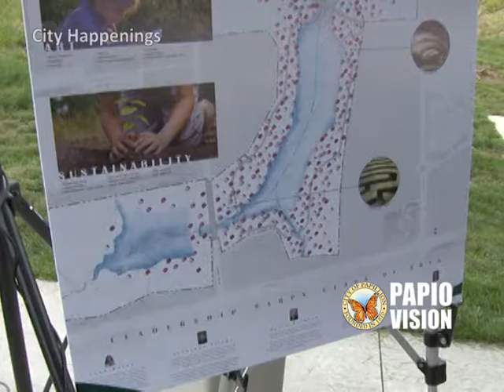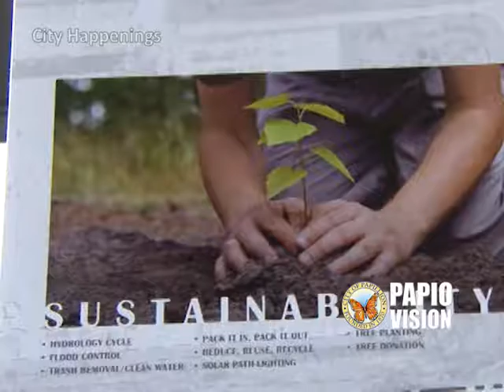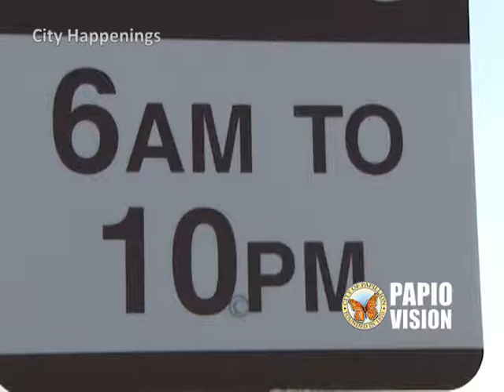"City Happenings" for the Week of August 22, 2016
Slide the City comes to Papillion for the second straight year; the city's K-9 officer talks about the importance of Police Academy for Kids; the Papillion Bloom Project looks at the Prairie Queen Recreation Area.